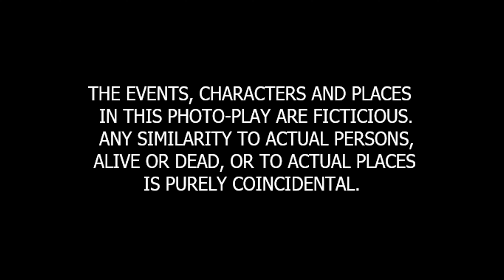RE-ANIMATED ep6 | Survivors are promised a cure, but there's a problem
EP 6 - The scientist responsible for the zombie apocalypse has a possible solution - but is he lying?